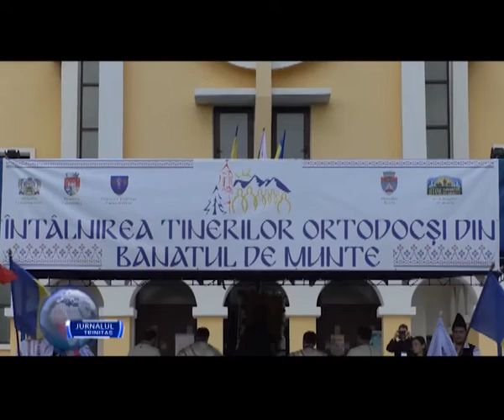Întâlnirea tinerilor ortodocși din Banatul de Munte